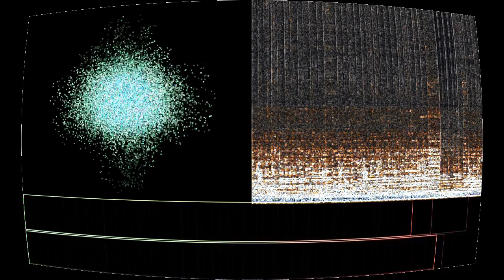Monochrome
“Monochrome” by Radius System